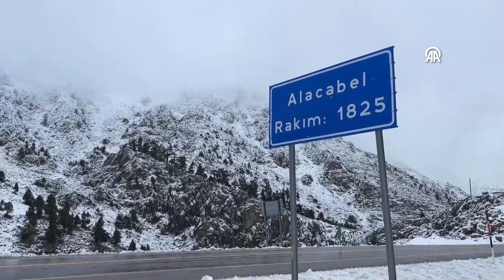1825 metre rakımlı Alacabel'e mevsimin ilk karı yağdı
Antalya'yı Konya'ya bağlayan 1825 metre rakımlı Alacabel mevkisine, mevsimin ilk karı yağdı.

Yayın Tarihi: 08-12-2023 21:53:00